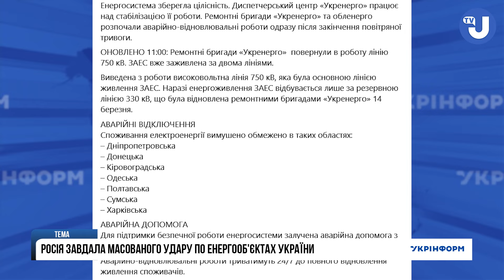Після атаки рф Україна залучає аварійну допомогу від енергосистем Румунії, Словаччини і Польщі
Понад 60 безпілотників і майже 90 ракет різних типів запустила росія 22 березня по критичній інфраструктурі семи областей. Окрім енергооб’єктів, пошкоджено і житлові будинки. Загинули люди. Цей масований комбінований удар – один з наймасштабніших від початку великої війни. Подробиці чергового терористичного акту росіян дивіться у нашому відео.